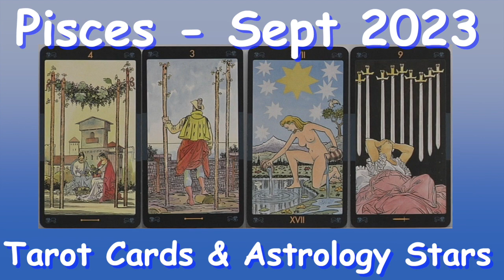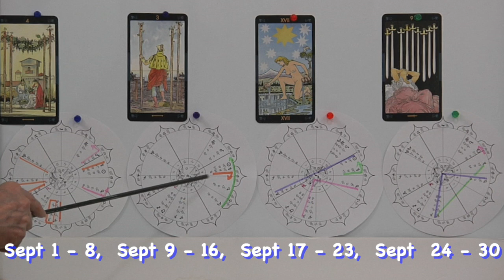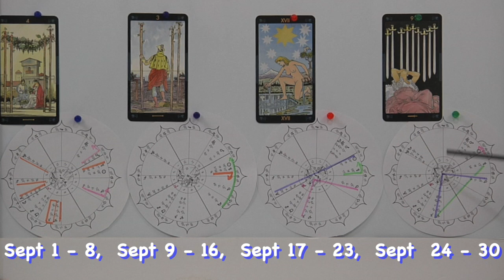Pisces September 2023 Tarot Cards and Astrology Stars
presents predictions for Pisces -Pisces - The month begins with some powerful cross-currents of energy as 5 planets are retrograde and will be joined by Jupiter making a six-pack. Mercury in your 7 is one of the culprits. The good news is Venus will go direct in your 6 house of daily routines and Mars is direct in your 8 th house.

Pisces - week 2 Mercury retrograde is distancing from the Sun in your 7 th house. the New Moon in the 7 th suggests a new cycle of growth.

Pisces - The 3 week begins with a bang as Mercury goes direct in your 7 th house and Venus in the 6 th house Squares Jupiter in the 3 rd. An opposition between the Sun in the 7 th house and Neptune in the 1 st.

Pisces - 4 The month ends with the Sun entering Libra and the 8 house. Venus in the 6 house of daily routines will Square Uranus in the 3 rd house. Mercury in the 7 house of shared energy will trine Uranus in your 3 rd house